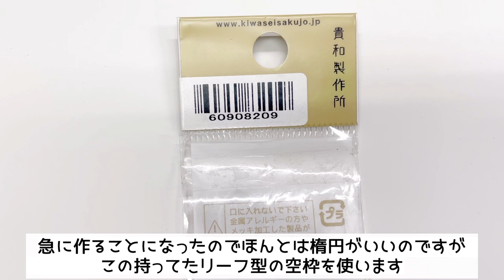【UVレジン】ブルーとパープルの楕円型綺麗めネックレス作ってみました💠 UV Resin Beautiful blue and purple flower necklace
友達にプレゼントする為に久しぶりにお花を使いました♡観ていただけたら嬉しいです♡